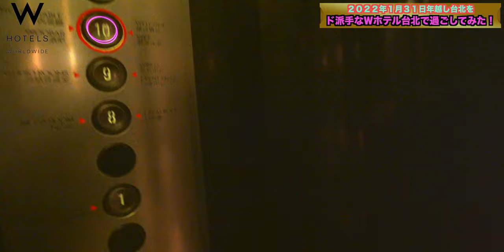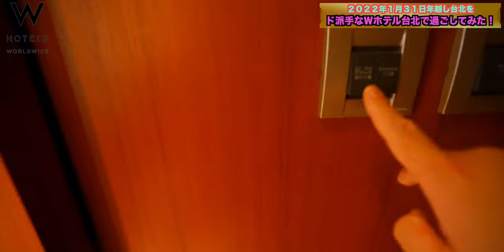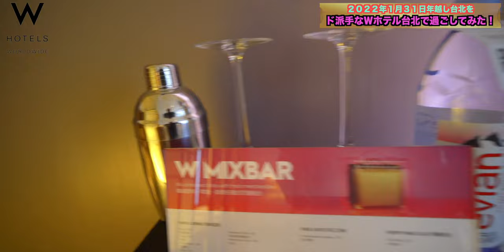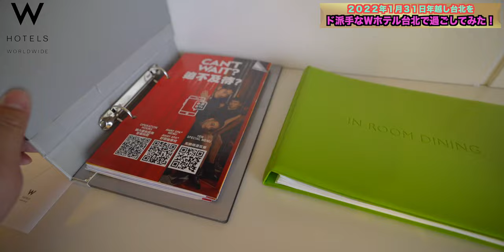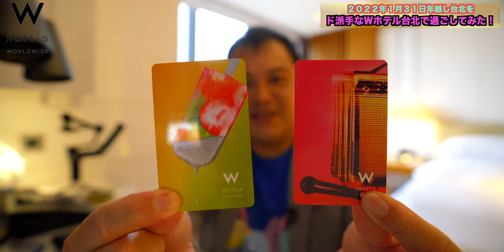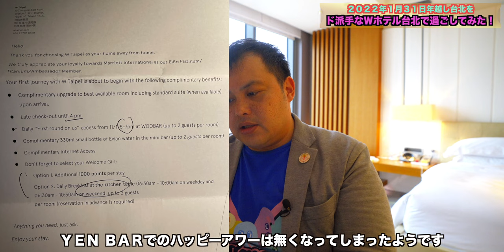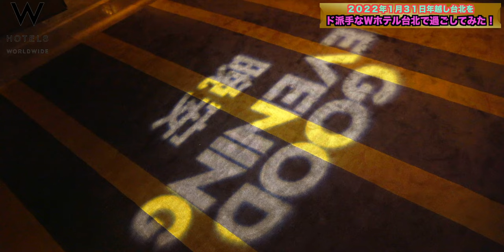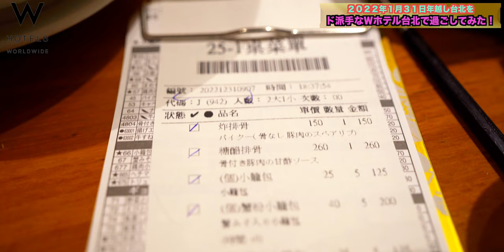マリオットW台北！台北101至近の立地で年末カウントダウン＆ハッピーニューイヤー花火を堪能してきました✨W Hotel Taipei 4K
家族台湾旅行2泊目はマリオットのW台北さんにお邪魔いたします。

大晦日にW台北さんに宿泊！
年末カウントダウンや台北101のハッピーニューイヤー花火を楽しみました♪

10 ZHONGXIAO EAST ROAD SEC. 5, XINYI DISTRICT,
TAIPEI, TAIWAN
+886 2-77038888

00:00 オープニング
00:57 チェックイン
02:35 ルームツアー
14:53 Wi-Fi速度
19:48 館内散策
22:14 夕食
26:35 朝食
29:57 総括
Accommodation reviews Hotel reviews Introduction Taiwn Taipei  marriott Whotel
【欲しいものリスト】

・OBS

（カメラ）
・SONY  α7c

・GoPro HERO9

（レンズ）
・SONY 16mm-35mm F2.8 GM

（マイク）
・RODE wireless Go

・SHURE KSM9

・SHURE KSM8

（ジンバル）
・Zhiyun Weebill S

・ATEM mini

（ミキサー）
・ZOOM LIVE TRAK L-8